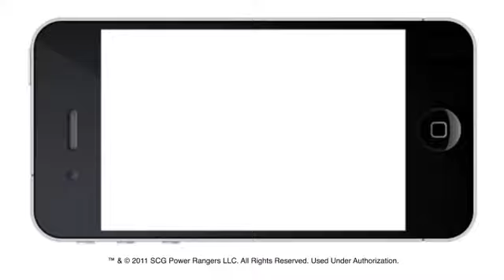Power Rangers Samurai Smash Mega Power Rangers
Suit up to defeat evil forces from the Netherworld and save earth from evil Master Xandred and his army of Nighloks thru 15 levels of fun. The Sabans Power Rangers Samurai SMASH game will be available to download in the iTunes® Store for $1.99. Go Go Samurai!